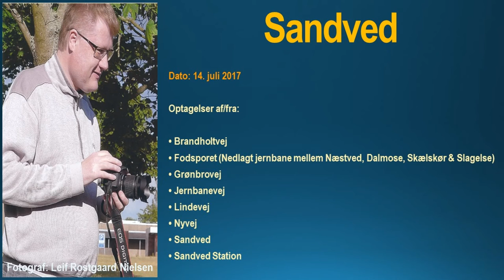19 14. juli 2017 Sandved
19 14. juli 2017 Sandved

Optagelser af /fra:

• Brandholtvej
• Fodsporet (Nedlagt jernbane mellem Næstved, Dalmose, Skælskør & Slagelse)
• Grønbrovej
• Jernbanevej
• Lindevej
• Nyvej
• Sandved
• Sandved Station